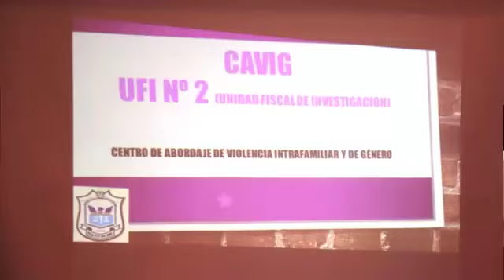Charla de CAVID Centro de Abordaje de violencia intrafamiliar y de género en JáchaL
se realizó en Jáchal una charla presidida por él Comisario Soria y encargada de CAVID  Centro de Abordaje de Violencia Intrafamiliar y de Género Comisario Mayor María Eugenia Ochoa. GRACIAS A NUESTRO COMPAÑERO LUÍS PECO TEJADA POR ÉL MATERIAL BRINDADO.